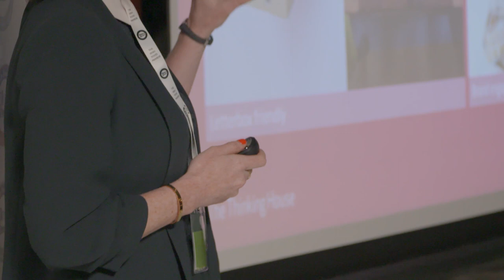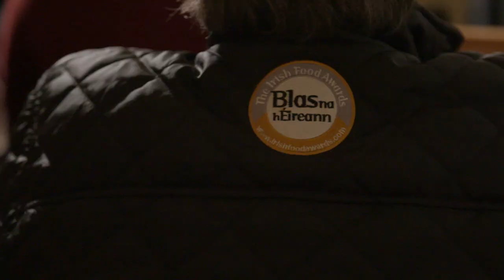Blas Backyard at Ballinwillin, Mitchelstown - Summer 2019 Roadshow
Always a popular addition at the annual Blas na hÉireann Irish Food Awards in Dingle, Backyard at Blas is on the road for Summer 2019, bringing the innovative networking and learning programme to food producers across the country at a number of key locations.

Designed to bring the food producing community together in a relaxed and informal setting to mingle, share experiences and gather insights into running a business, this programme of events will also feature a number of leading industry speakers who are passionate about offering support and advice to those starting out.

The first Backyard at Blas event took place at Ballinwillin Estate, Cork on 15th May.

This first event will be followed by two events at The Séamus Ennis Arts Centre on the 18th and 19th of June.

The event on 15th May, which will be programmed again for the 18th June will focus on the theme of Branding & Packaging and the elements producers need to consider when sharing their message with potential customers at home and abroad. Greenhouse Creative, one of Ireland’s largest food branding agencies, will share with guests their experiences in developing some of the country’s most successful food brands, and the challenges that come with designing for a competitive retail environment.

The final event on 19th June, which takes place in The Séamus Ennis Arts Centre, will focus on Buyer Insights with keynote speaker Malachy O’Connor, Founder of Irish Food Consulting. Malachy has over 20 years’ experience in the supermarket trade with food technical roles in M&S and Dunnes Stores followed by buying roles in Dunnes, Superquinn and SPAR. The event will also cover the key skills required for preparing for buyer meetings, negotiation and commercial skills and feature a panel of buyers from major retail, independent and food services who will discuss their key criteria when developing a new supplier relationship.